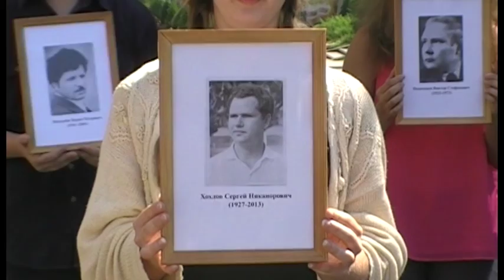В День кино Центральная библиотечная система провела серию мероприятий